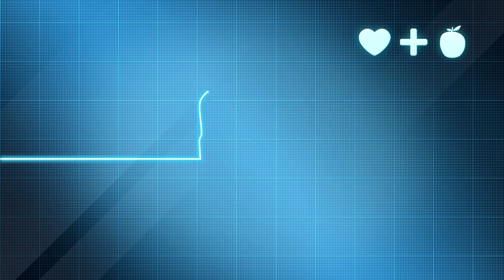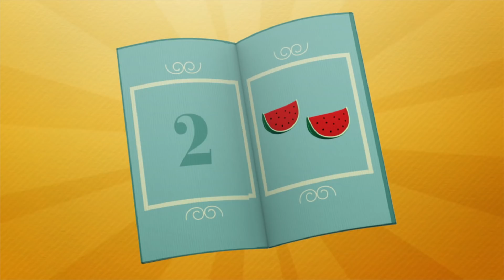🎄 POCOYO in ENGLISH - Christmas holidays [95 minutes] | Full Episodes |VIDEOS and CARTOONS for KIDS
✔️ Christmas is finally here! Pocoyo and his friends celebrate the sweet and white Christmas with all of us. Enjoy songs, videos and many Christmas stories on our official Pocoyo channel in English.

Watch your favorite episode by clicking a title below:
00:00:00 Happy Holidays from Pocoyo... (1 of 3)
00:00:30 Hole lotta trouble
00:06:20 Happy Holidays from Pocoyo... (2 of 3)
00:06:52 Bathing Loula
00:13:18 Happy Holidays from Pocoyo... (3 of 3)
00:13:50 Monster Mystery
00:19:49 Happy Holidays from Pocoyo and his friends!!
00:20:19 The Key to it All
00:26:21 Pocoyo Christmas 2016: We love snow!
00:26:56 House of colors
00:34:00 Nurse Elly
00:40:30 Pocoyo's Puppet Show
00:46:27 Color My World
00:52:30 Bumbleberry surprise
00:58:28 Camping
01:04:50 Big Scary Slide
01:10:52 A Little Something Between Friends
01:16:55 Time after time before time
01:22:44 Wake Up, Pocoyo!
01:29:04 Duck Stuck

👹 Monster Mystery
Pocoyo makes a monster mask out of an old box.

🌡 Nurse Elly
Pocoyo doesn’t feel like picking up and pretends to be sick.

🎭 Pocoyo's Puppet Show
Pocoyo finds a puppet theatre and some puppets. Brilliant!

Pocoyo finds a new toy – a remote control that changes the colours of the things around him.

⛺️ Camping
Pocoyo, Pato and Elly are preparing to go camping.

🎢 Big Scary Slide
There’s lots of new exciting playground rides in Pocoyoland including one huge daring slide.

😡 A Little Something Between Friends
Pocoyo and Pato fall out, really fall out.

Elly has been cooking her delicious cakes all day and now they’re all ruined because of a banana skin.

🛏 Wake Up, Pocoyo!
The day begins and Pato gets out of bed full of energy, whereas Pocoyo cannot manage to wake up.